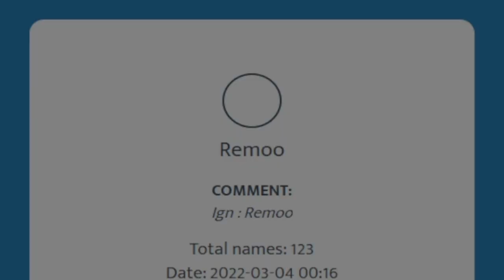MAKING TONS OF MONEY $$$ | SPAWNPK S2 EP #29 | $200 GIVEAWAY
2. Like this video
3. Comment your IGN